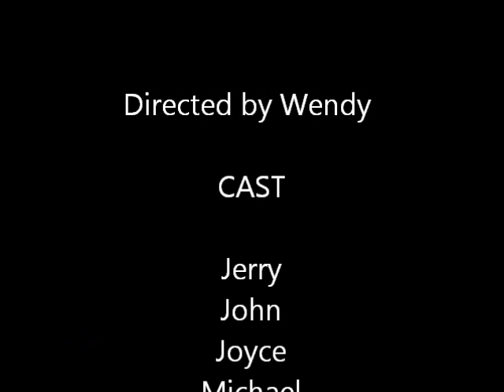short play Mother's Day & May Birthday Celebration